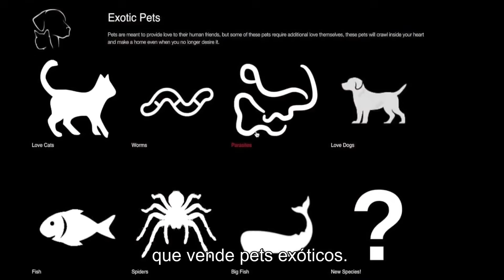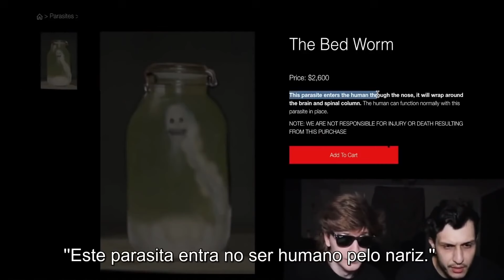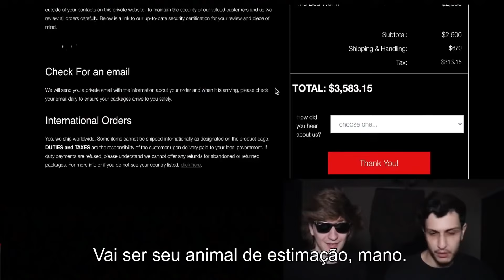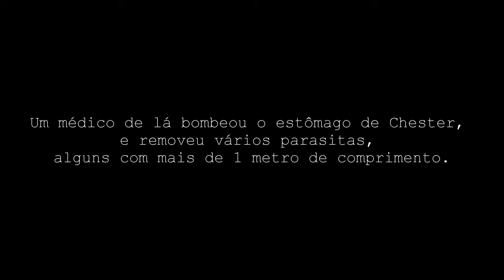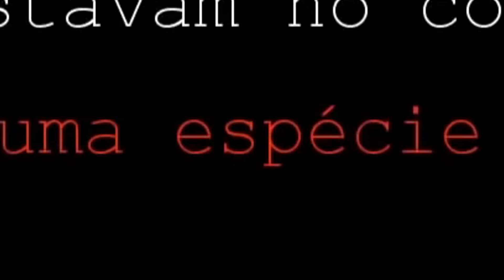O VÍDEO MAIS ASSUSTADOR Q VC VERÁ HJ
só os doido